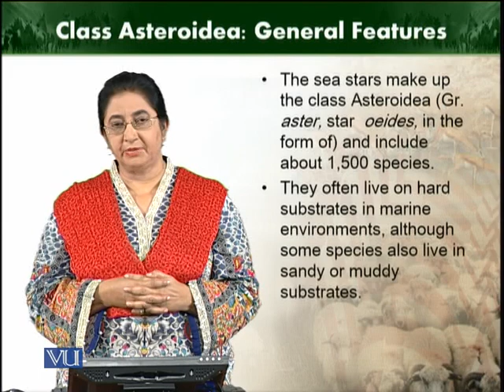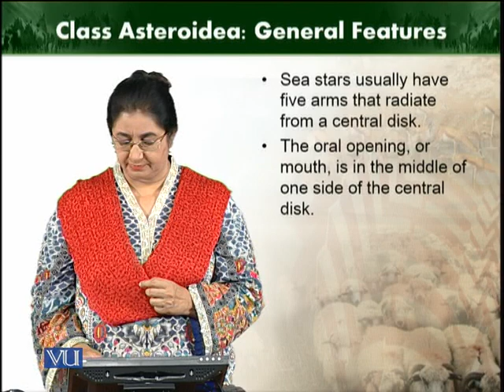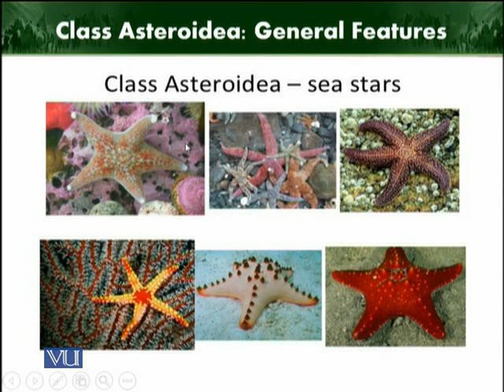Class Asteroidea General Features | Animal Diversity Invertebrates | ZOO512T_Topic222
Topic222: Class Asteroidea General Features
by Dr. Farkhanda Manzoor